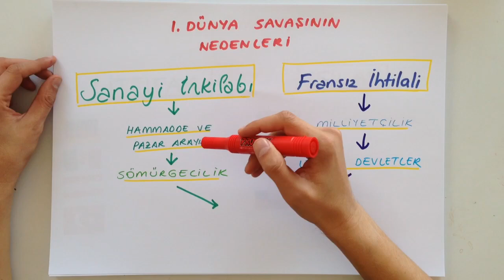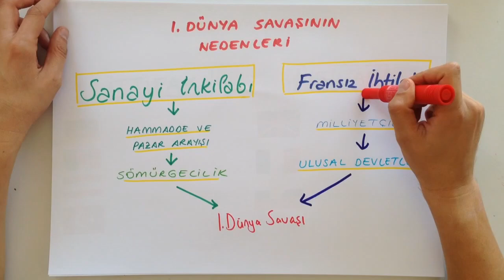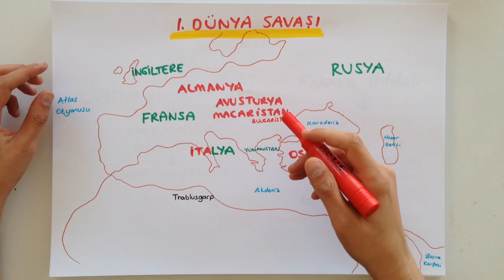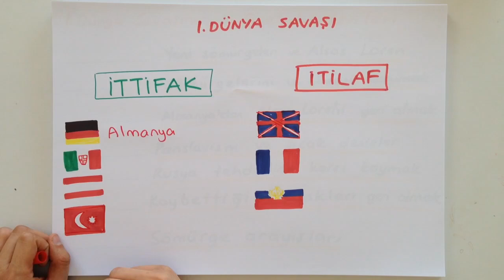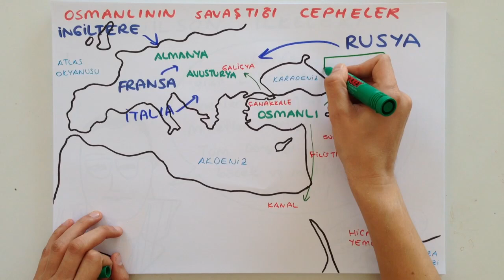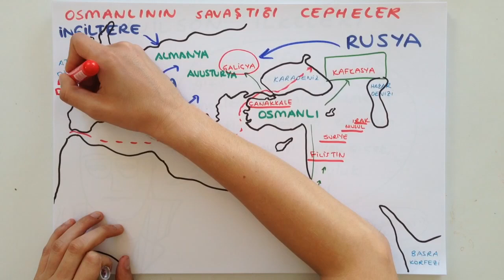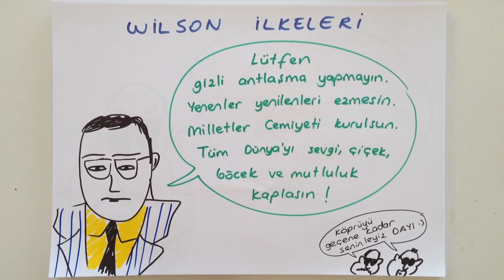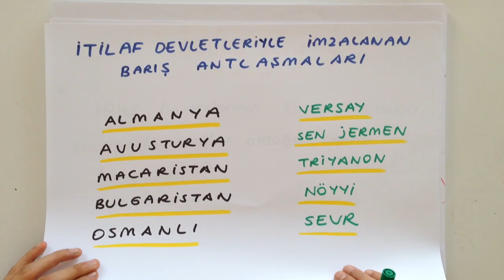1. DÜNYA SAVAŞI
1. Dünya Savaşı'nda neler olduğunu püf noktalarıyla, akılda kalıcı bir şekilde Tonguçlayarak öğrenmek istemez misin? Çıkabilecek soruların özellikle altını çizdiğimiz bu videoyu sakın kaçırma!

Okul müfredatına uygun, Meb'e uyumlu tarih videolarımızı Tonguçlamalısın!

Bu arada unutma, paylaşmak güzeldir! Facebook'unda, twitter'ında videomuzu paylaş! :)